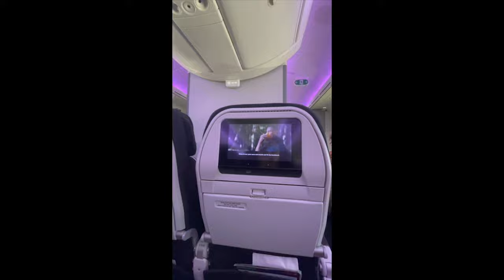Paige - California (the vlog video)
This is how I became an artist.

Lyrics:

I thought I’d be there by now
I’m 24 still in my parents’ house
I thought I could make it out
Of a city where nothing comes around

And I guess I’m still depressed
Doesn’t matter how good it gets
It doesn’t go away
I’ve got myself to blame
And how high is the climb?
And the stars do they align with my cloudy brain

What’s it like in
California
Is it pretty I
Always wonder
Or is it shitty
Like people say
It doesn’t matter cause
I wanna make it in LA

I thought I’d be good enough
I’ve got the words to fill the pages up
But where’s the line
Where’s the time
When you’re nearly 25
Am I getting where
Where I’m supposed to get

And yes I’m still depressed
But what do you expect when the world has slowed
And there’s no room to grow
To sunset and vibe
It’s cold in the shade
I gotta get away